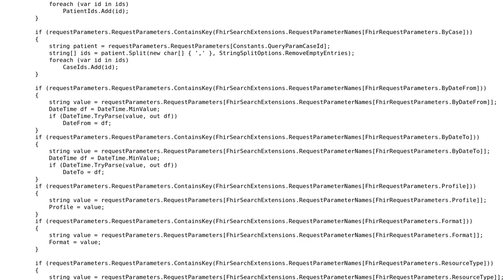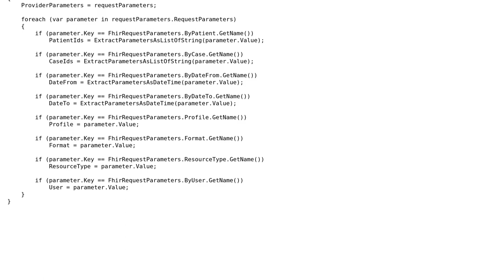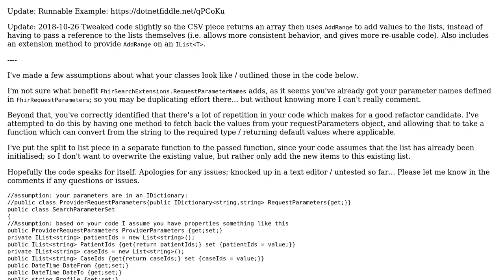C# legacy project to be refactored, but stuck at a basic if stacking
With thanks & praise to God, and with thanks to the many people who have made this project possible! | Content (except music & images) licensed under CC BY-SA | Music | Images & others | With thanks to user JohnLBevan user Attila Gyurin and the Stack Exchange Network Trademarks are property of their respective owners. You are responsible for your own actions.